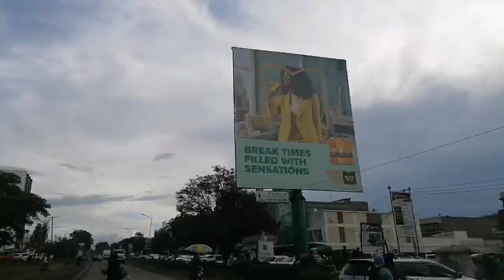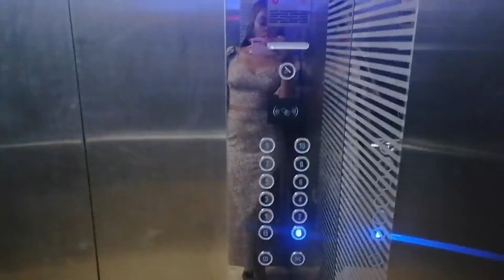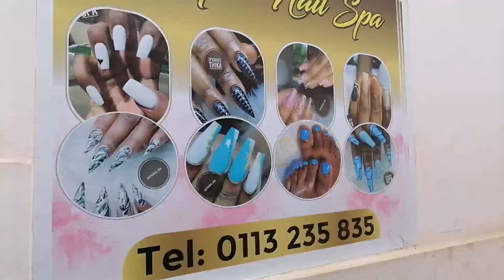My first vlog 😜❤️🎥